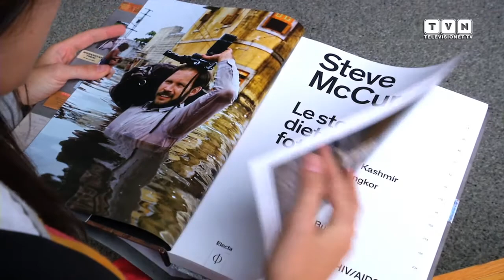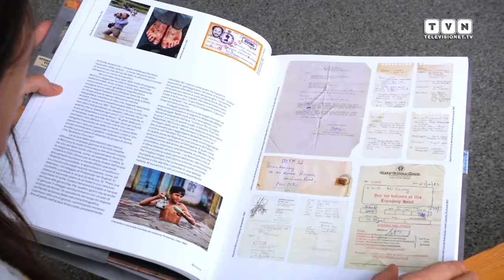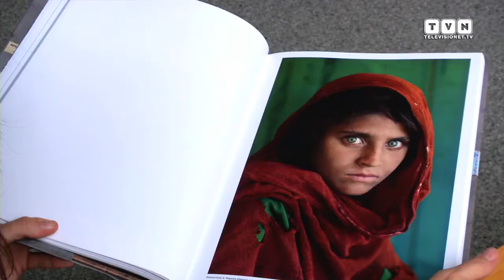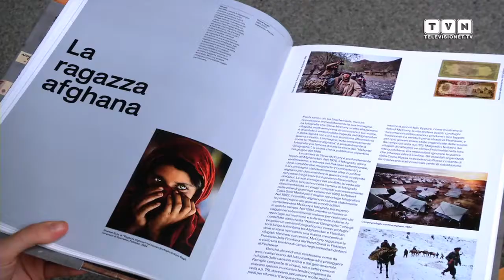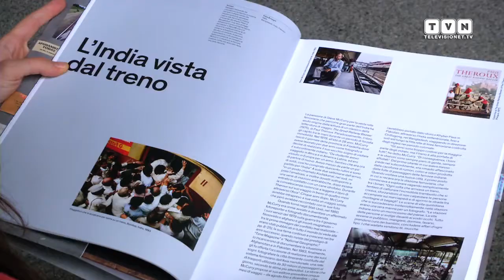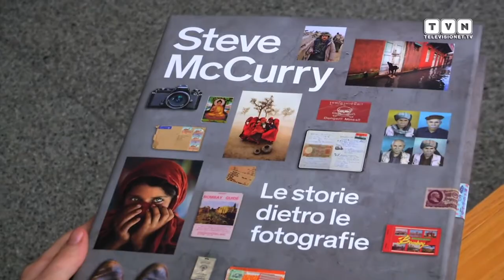Steve McCurry presents "Untold", the stories surrounding the making of his pictures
Steve McCurry's "Untold" takes an unprecedented look at the work of the famous American photographer who we met for the second time (LINK). 14 photo reportages, taken from around the world over the course of his long career, characterize this volume: each story is illustrated with notes, images, memories and over 100 lavish full-colour photo plates of his most significant work. Alongside his photos, a large achieve of non-photographic material, such as unprecedented objects, journals, documents, newspaper articles, maps, and Iraqi press passes. A fascinating photographic and historic book, published in Italy by Electa and Phaidon, explaining the social, historical and political contests in which each report was made.